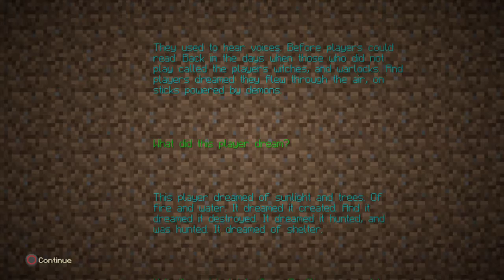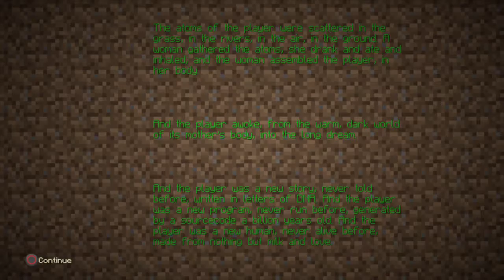Minecraft End Credits!!!!